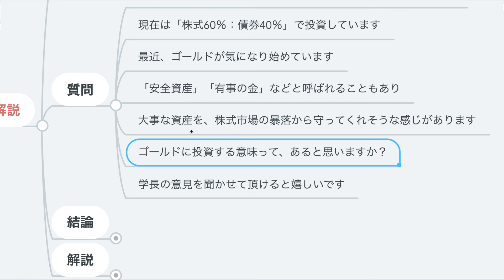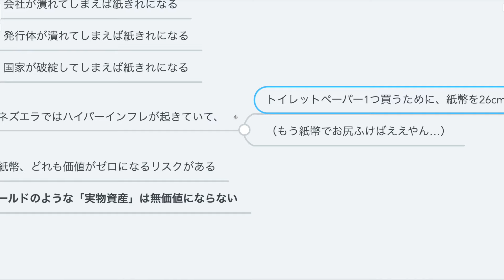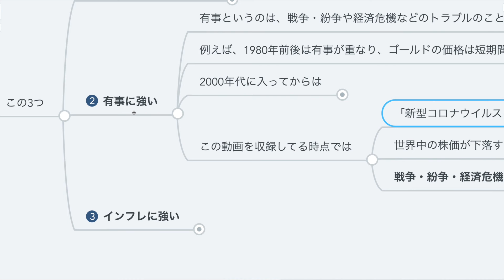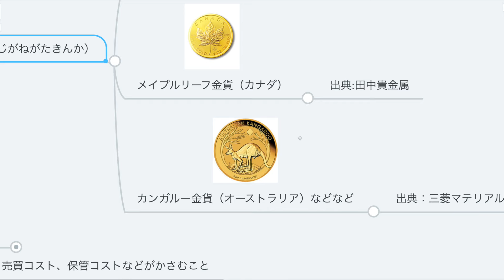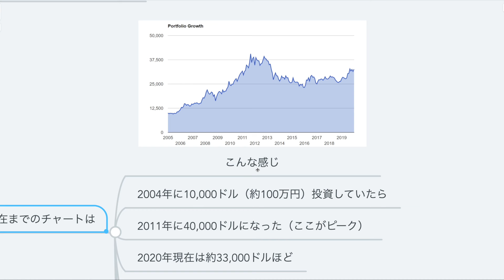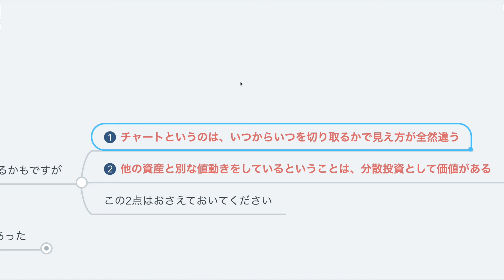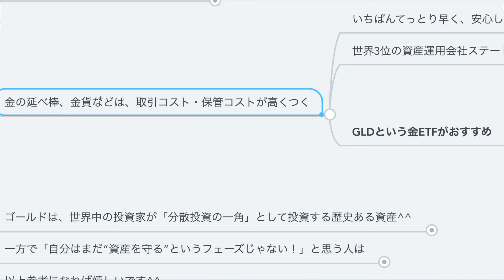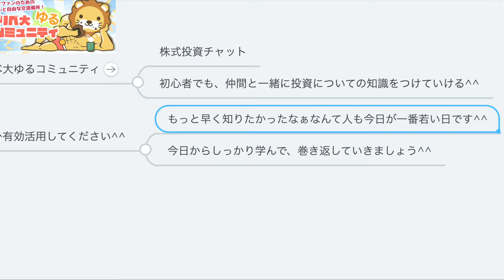第106回 【大事な資産を守る】人気ゴールドETF「GLD」について解説【株式投資編】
◆SBI・バンガード・S&P500・インデックス に投資ができる証券口座
【SBI証券】

※2021年に名称が変更されています
SBI・バンガード・S&P500・インデックス
SBI・V・S&P500インデックス・ファンド

『リベ大ブログ：SBI証券の口座開設手順を解説』

◆初心者にも操作しやすく圧倒的におすすめの証券口座
【楽天証券】

・学長はゴールドへの投資はしていないが、「資産防衛」の手段として取り入れるのはあり（結論）　00:48
・ゴールドの特徴　01:15
　①価値がゼロにならない　01:58
　②有事に強い　02:53
　③インフレに強い　04:23
・ゴールドへの投資方法　05:51
　①金地金　06:01
　②地金型金貨　06:12
　③純金積み立て　06:31
　④ゴールドETF　06:55
・まとめ　11:05

【大事な資産を守る】人気ゴールドETF「GLD」について解説

【関連動画】
第23回 金や純金への投資は必要か？【お金の勉強 株式投資編】